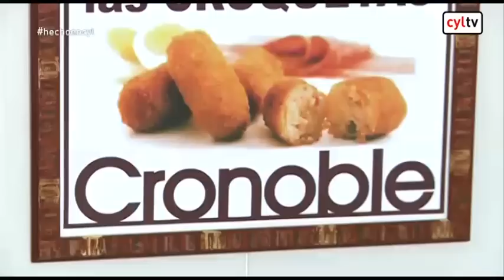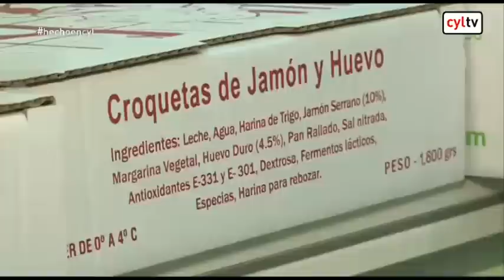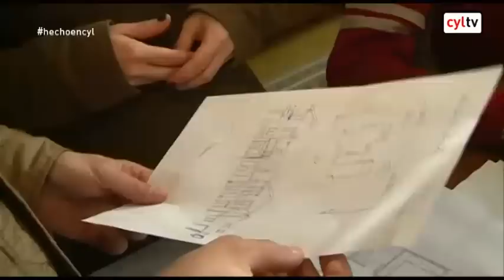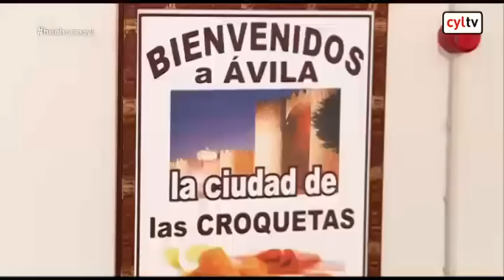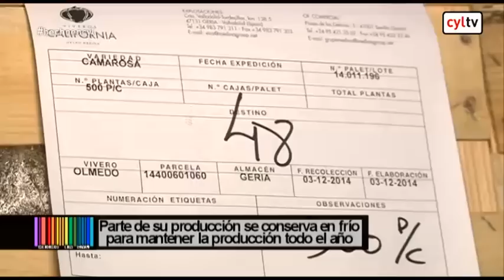Hecho en CyL - Cronoble, Cortabitarte, viveros california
(05/02/2015).
En Cronoble, Ávila, elaboran 12 millones de croquetas al año. Cada poco más de dos horas sacan una masa diferente, que lleva como base el caldo de jamón, pollo o gambas que se ha preparado durante la noche anterior y que la más moderna tecnología divide en porciones perfectas, antes de empanar y bañar en huevo. Una tecnología que prepara una croqueta por segundo.

Cortabitarte fue una de las empresas que popularizó en España las casas prefabricadas, estructuras que se desmontan en módulos y que se construyen en apenas unas semanas. Su base metálica se recubre con distintos materiales y acabados para convertirse en una vivienda, un restaurante o un refugio de montaña. Está en Soria y ya ha ejecutado más de 3.500 instalaciones.

En Castilla y León crecen cada año 900 millones de plantas de fresa y 'Viveros california' es uno de los mayores viveros de frutos rojos de Castilla y León. Darán sus frutos en climas más benévolos, pero para crecer necesitan frío, suelos arenosos y agua de calidad. En Geria, Valladolid, las preparan para ser transplantadas en Marruecos, Inglaterra o la India.